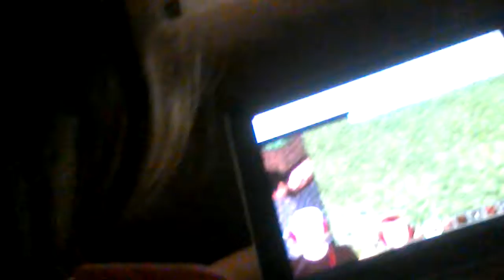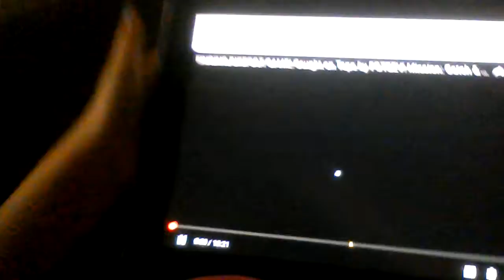Fgteev play mincraft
Steve